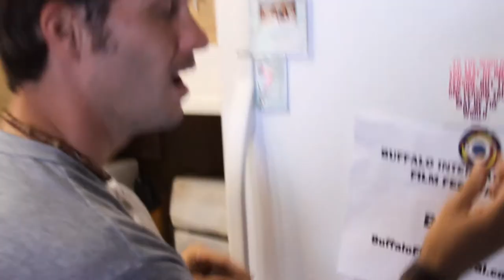Buffalo International Film Festival 2012: How to Market, Lesson Three - Subliminal Marketing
Tips and tricks for marketing an international film festival in Buffalo, NY or anywhere else for that matter. Special hints and tricks for subliminal marketing. Courtesy of Buffalo Sketch Comedy.